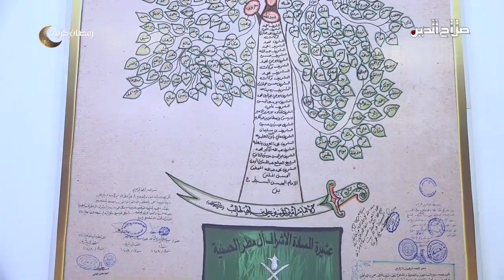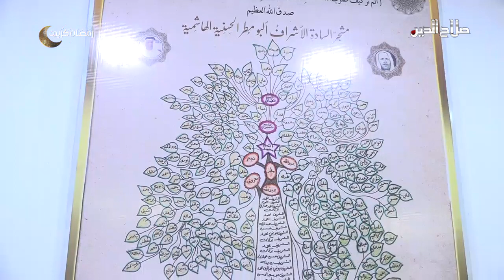اهلنا في رمضان مع وليد المدني وضيف الحلقة الشيخ نضال الحميدي